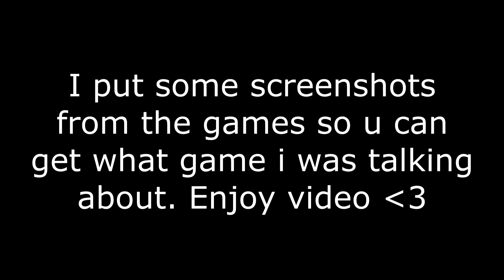Flash games players in a nutshell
Tell me if the screens from the games are a good idea (i have no clue how to put 'em to the left corner VEGAS is just weird, sorry)